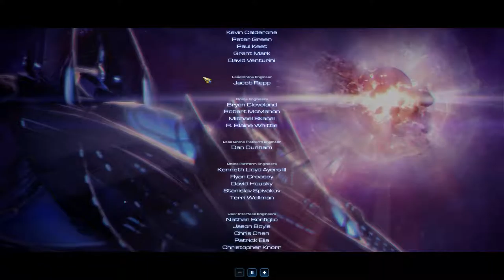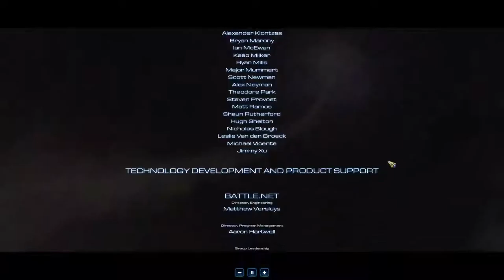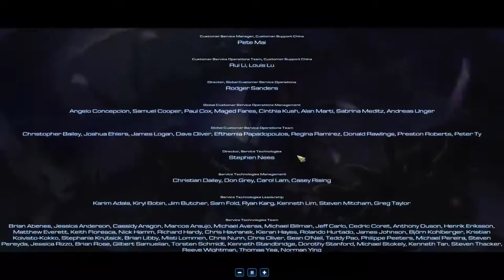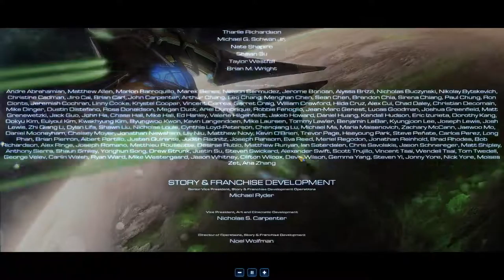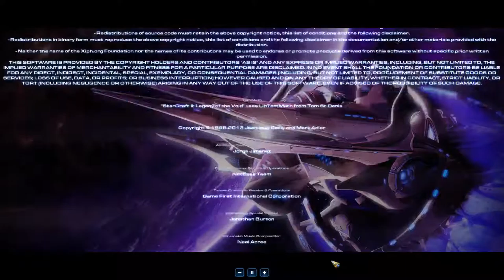SC2 Playthrough Ep. 56 - Freedom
Playing through the Wings of Liberty and Heart of the Swarm campaigns on Brutal in anticipation of the Legacy of the Void Campaigns